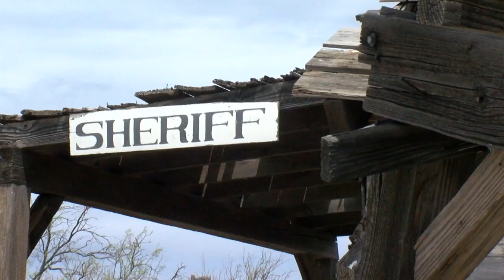Mescal Movie Set fall events include ghost tours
The Mescal Movie Set at 1538 N. Mescal Road near Benson is offering some Fall-themed events to draw people to the area.